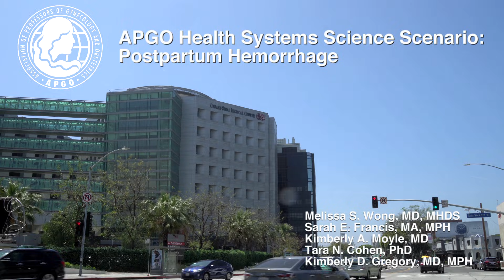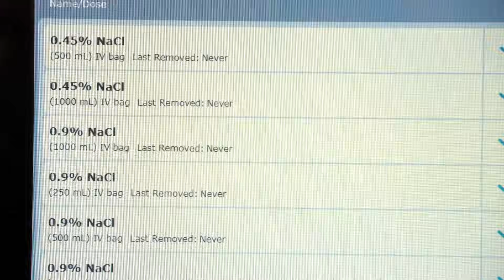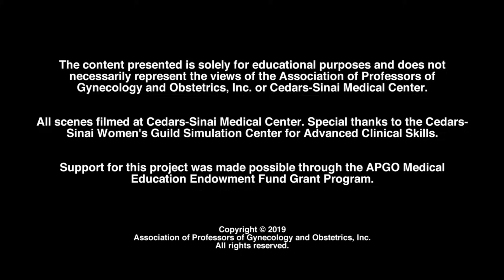Session 1 - 02 Postpartum Hemorrhage Simulation Video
Health Systems Science Teaching Modules | The purpose of this curriculum is to introduce learners to several concepts in health systems science as well as to enable them with tangible skills which will allow them to be true change agents in this new healthcare world.

This curriculum is heavily based in the textbook by the American Medical Association Education Consortium and edited by Susan Skochelak, “Health Systems Science (2nd ed.).” In it, they describe several core curricular domains at the center of health systems science including the following:

1) Health care structures and processes
2) Health care policy, economics, and management
3) Clinical informatics and health information technology
4) Population health
5) Value-based care
6) Health system improvement
Institution: Cedars-Sinai Medical Center
Project Team: Melissa Wong, MD, MHDS, Sarah Francis, MA, MPH, Tara Cohen, PhD, Kimberly Gregory, MD, MPH

This project was developed with the support of an educational grant from the 2018 APGO Medical Education Endowment Fund Grant Program. The project team presented a poster on this curriculum at the 2020 CREOG & APGO Annual Meeting. Since this project was not created or peer-reviewed by APGO, the accuracy of the content cannot be endorsed by the organization.